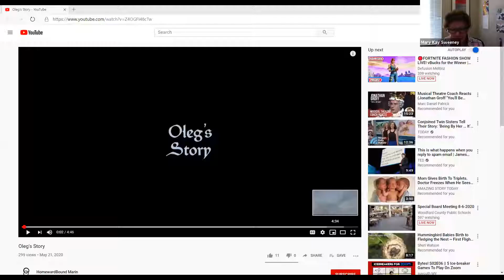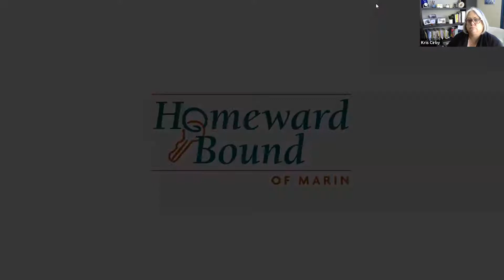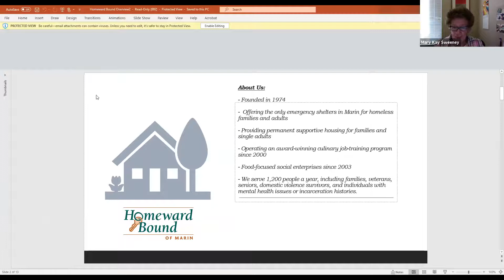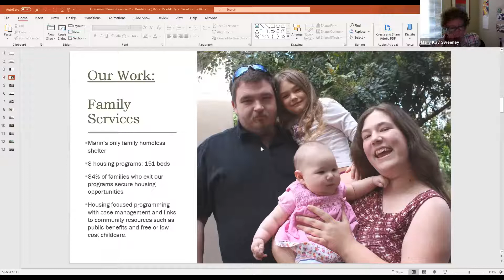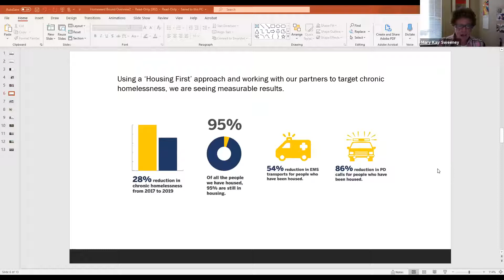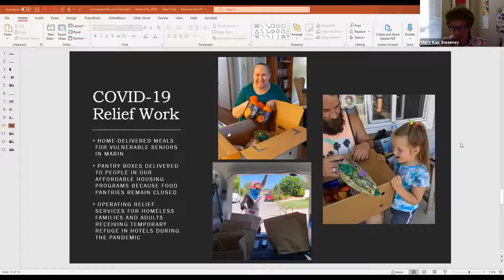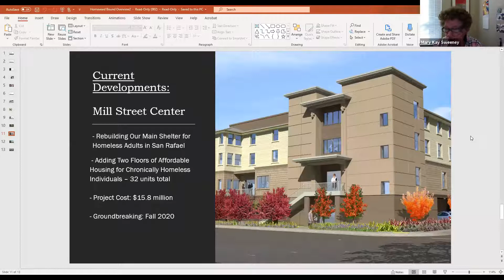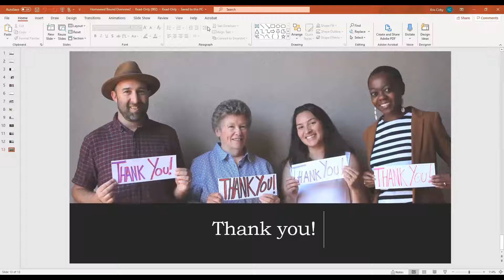8/6/2020 First Thursdays: Homeward Bound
Homeward Bound of Marin is the primary provider of Marin County homeless shelters and services for homeless families and individuals in Marin, California. Homeward Bound of Marin remains focused on solutions to homelessness with a range of long-term supportive housing programs for families and adults. HBOM operates The Next Key Center, with 32 studio apartments, a training kitchen for Fresh Starts Culinary Academy and The Key Room event space. Other programs include Mill Street Center, the county's only year-round emergency shelter for adults, and the Family Center, with shelter services for nine families.

This meeting features Mary Kay Sweeney, the executive director for Homeward Bound of Marin. She has served Homeward Bound for more than two decades and previously held leadership positions at Seva Foundation and Canal Alliance. She has received a Nonprofit Leadership Award from the North Bay Business Journal and the Heart of Marin Award for Excellence in Nonprofit Leadership. In 2016, she was inducted into the Marin Women's Hall of Fame.